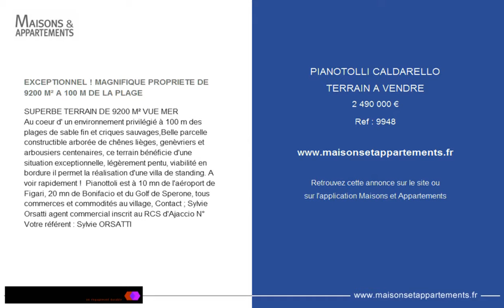PIANOTOLLI CALDARELLO - TERRAIN A VENDRE - 2 490 000 €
Référence : 9948

EXCEPTIONNEL ! MAGNIFIQUE PROPRIETE DE 9200 M² A 100 M DE LA PLAGE
SUPERBE TERRAIN DE 9200 M² VUE MER
Au coeur d' un environnement privilégié à 100 m des plages de sable fin et criques sauvages,Belle parcelle constructible arborée de chênes lièges, genèvriers et arbousiers centenaires, ce terrain bénéficie d'une situation exceptionnelle, légèrement pentu, viabilité en bordure il permet la réalisation d'une villa de standing. A voir rapidement !  Pianottoli est à 10 mn de l'aéroport de Figari, 20 mn de Bonifacio et du Golf de Sperone, tous commerces et commodités au village, Contact ; Sylvie Orsatti agent commercial inscrit au RCS d'Ajaccio N° Votre référent : Sylvie ORSATTI